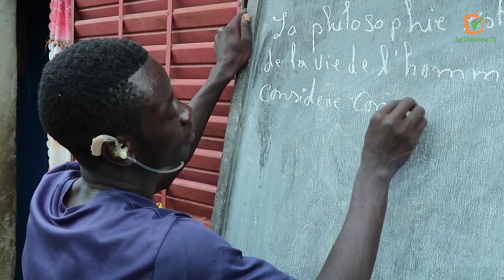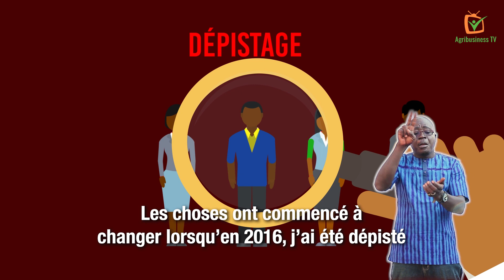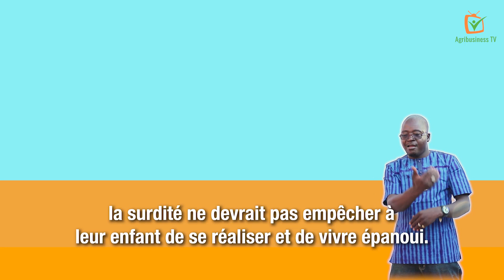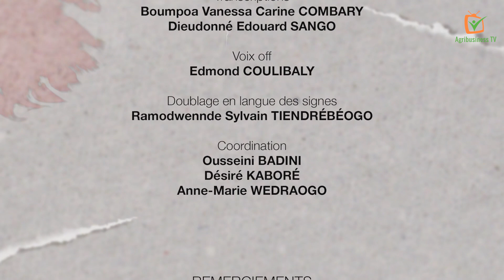Oreilles saines et communication pour tous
Ousmane Nacoulma a été victime de l’otite à l'âge de deux ans. Ses parents ont essayé de le soigner par la médecine traditionnelle sans succès avant de se tourner vers la médecine moderne.

Malgré le traitement, Ousmane avait des difficultés à entendre et cela affectait ses études. Il a passé ses examens du primaire avec beaucoup de difficulté, mais une fois au secondaire, la situation a empiré.

Les choses ont commencé à changer lorsqu’en 2016, il a été dépisté et inscrit dans le programme Réadaptation à Base Communautaire dans le volet Oreille saine et droit à la communication soutenu par CBM Burkina. Il a bénéficié d’une prothèse auditive en 2017, qui a changé sa vie.